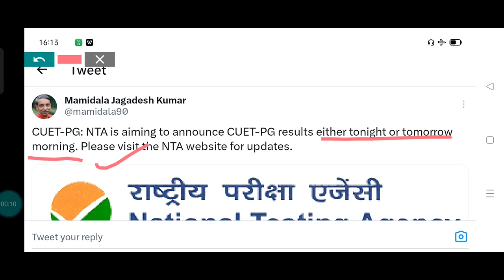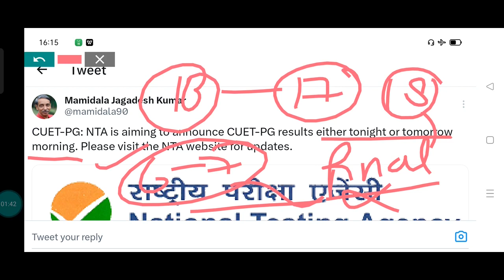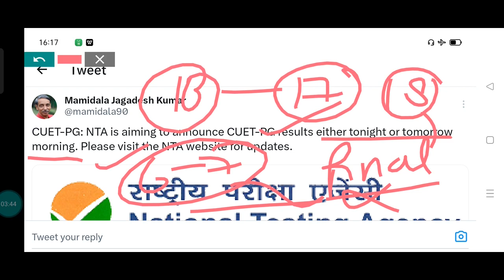CUET PG Result 💯 Answer key Challenge एक दिखावा हैं?? Direct Result Announcement 💯